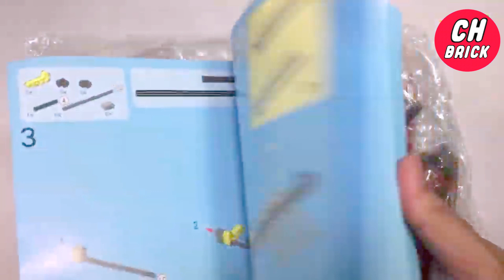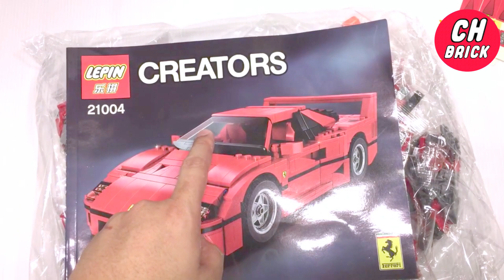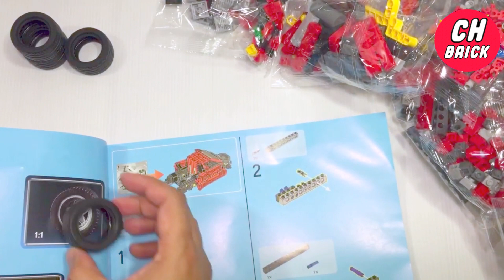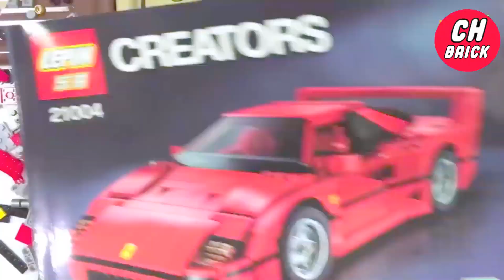Ferrari F40 LEGO | Lepin 21004 | Unofficial lego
Unofficial LEGO Ferrari F40 | Lepin 21004
Speed build